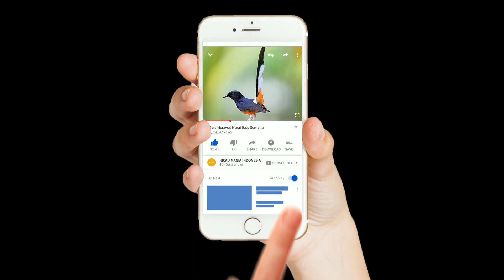SUARA PANCINGAN BURUNG TRUCUKAN untuk memancing trucuk bakalan malas bunyi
suara pancingan burung trucukan biar bunyi,
suara pancingan burung trucukan betina,
suara pancingan burung trucukan mp3,
pancingan suara burung trucukan gacor,
suara pancingan burung trucuk,
suara pancingan burung jogjog,
pancingan burung trucukan,
suara burung trucukan buat pancingan,
pancingan burung trucuk,
suara pancingan untuk trucukan,
memancing suara burung trucukan,
pancingan burung jogjog,
pancingan burung trucukan biar bunyi,
pancingan suara burung trucukan,
pancingan suara trucukan,
memancing suara trucukan,
pancingan suara burung trucukan jantan,
pancingan suara burung trucuk,
suara pancingan untuk burung trucukan,
pancingan burung trucukan suara jernih ngebrem+ropelan panjang dan keras,
suara pancing trucukan